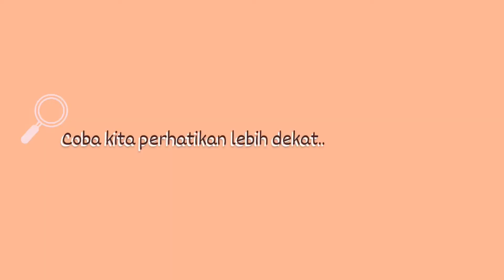Percobaan Teori Kinetik Gas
Nama : Dinda Melani Putri
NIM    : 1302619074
Kelas  : Pendidikan Fisika B 2019
Mata Kuliah : Telaah Kurikulum Fisika
Dosen : Dr. Hadi Nasbey, M.Si
Tugas : Membuat video praktikum kegiatan pembelajaran kelas XI KD 3.6 dan 4.6